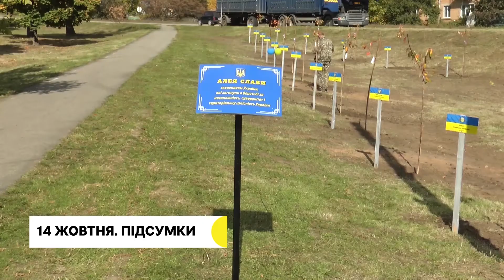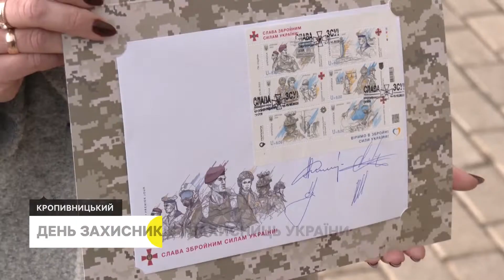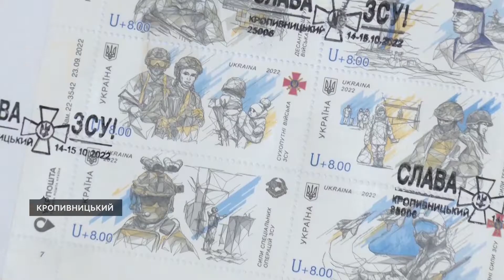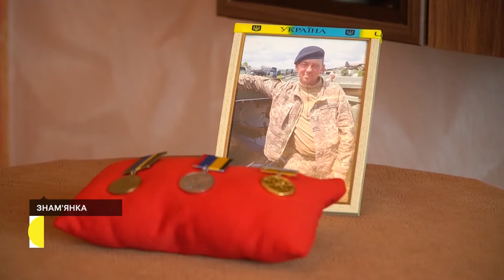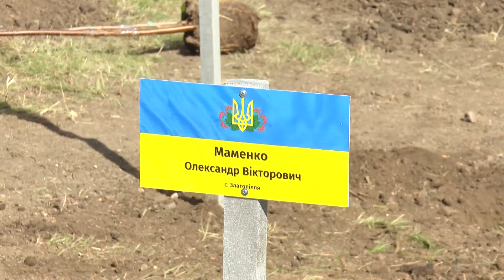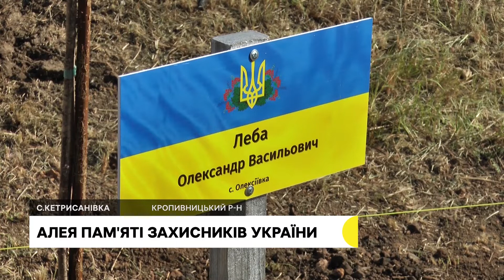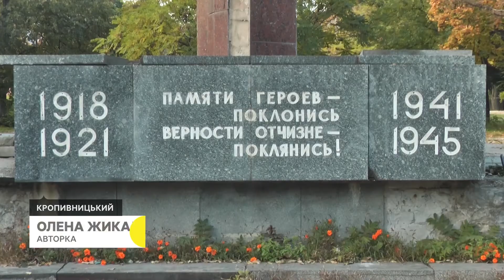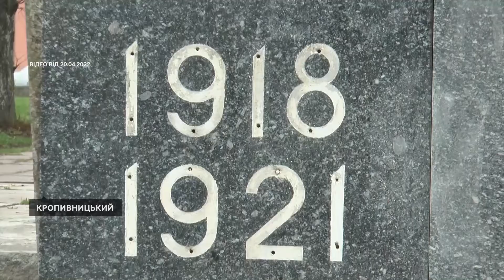День захисників і захисниць, вдова військового, Алея слави з сакур | 14.10.22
Вручили нагороди, поклали квіти та презентували марку "Слава Збройним силам України" – так у Кропивницькому відзначили День захисників і захисниць України, понад пів року жителька Знам’янки не могла забрати тіло чоловіка з окупованої території, у память про загиблих за незалежність України земляків у Кетрисанівській громаді створити Алею слави з сакур.

Останні новини Кіровоградської області - в дайджесті Суспільного.